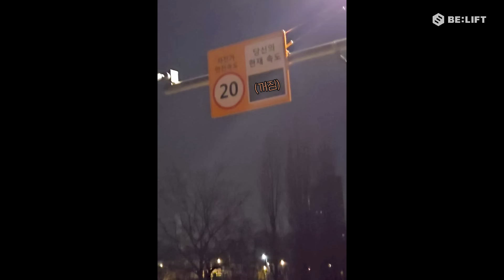[Vlog] 정원과 제이크의 심야 한강 브이로그 - ENHYPEN (엔하이픈)